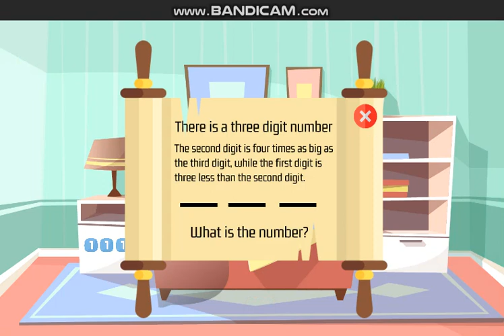Genie Nixon House Escape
GenieFunGames - Genie Nixon House Escape is another point and click escape game developed by geniefungames. Imagine that you have been locked inside of this place. Solve clues, puzzles and find the key and escape. Good luck and have fun!